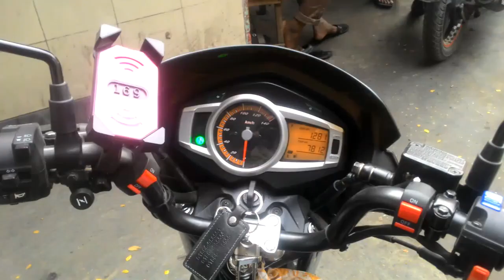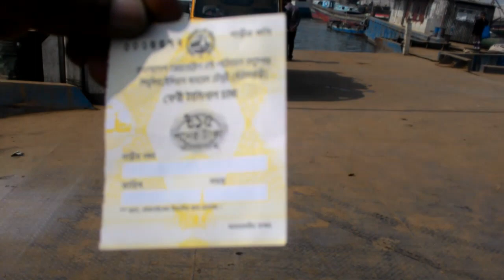Dhaka to Mawa to Kaurakandhi( মাওয়া , কাওড়াকান্দি )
Exploring Mawa ferry ghat and Kaurakandi with my black horse and friends...

Ferry ghat entry toll is = 15tk
Ferry transport toll  for bike is= 70tk